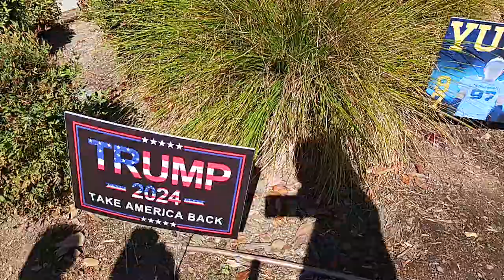동네 한바퀴, 안무셔요